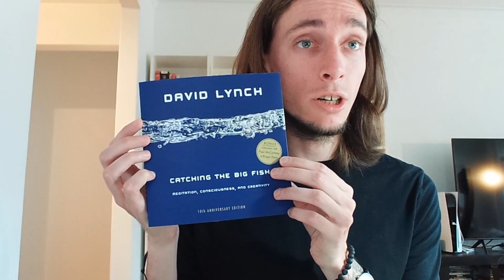The Bottomless Pit #05 Catching The Big Fish [Book Impressions]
A very short video of me giving my thoughts on this book I just finished. David Lynch is the man